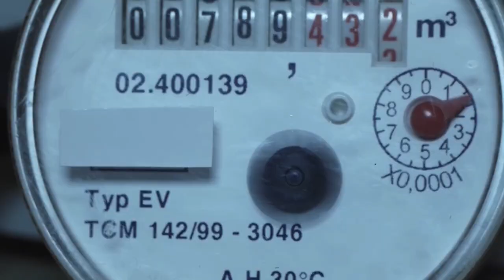Green Energy | Peter MiKheyev Technologies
Renewable energy has never been a hotter and more relevant topic than today.
If you care about the future of our world and our energy needs, it’s time to make the switch to renewable energy today. It’s easy to choose a clean energy source, and it only takes 5 minutes to do so. To find out more or join us in our fight for a better world, switch to renewable energy today.